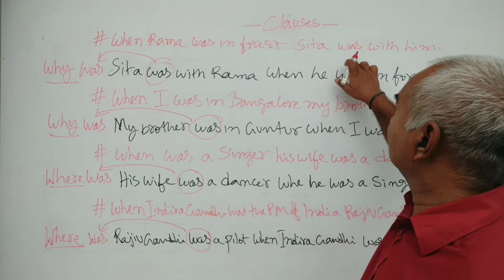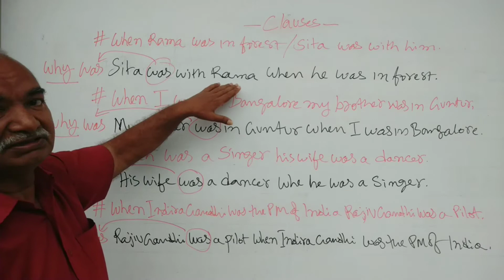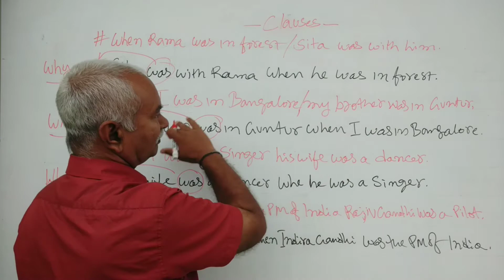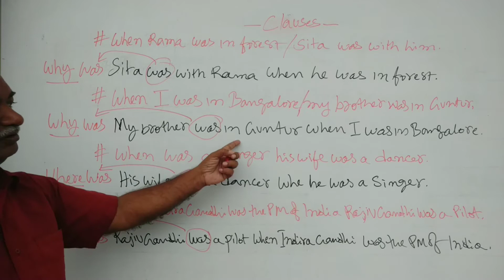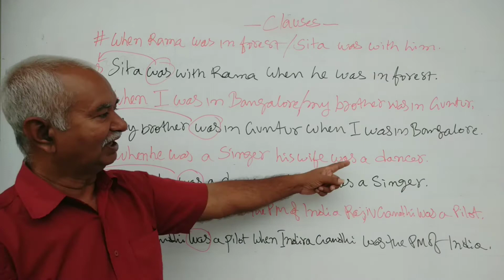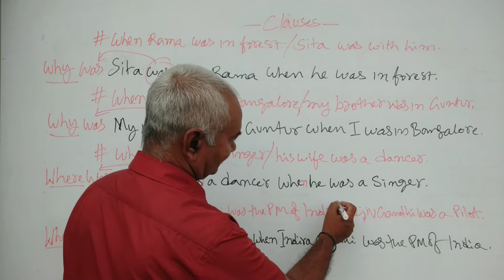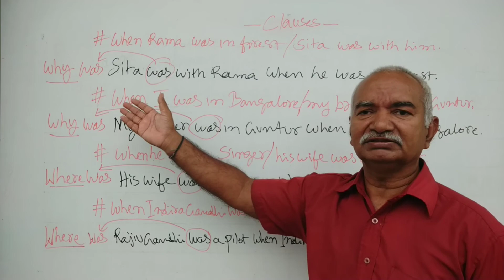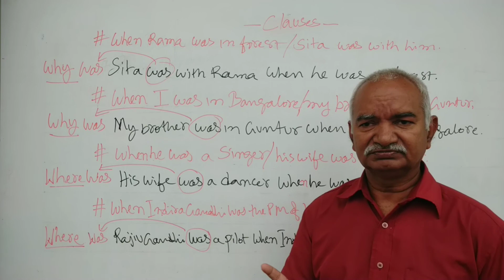100 DAY SPOKEN ENGLISH CHALLENGE THROUGH GRAMMAR | DAY 6 | DUGGARAJU SRINIVASAVARAPRASAD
100 DAY SPOKEN ENGLISH CHALLENGE THROUGH GRAMMAR | DAY 6 | DUGGARAJU SRINIVASAVARAPRASAD